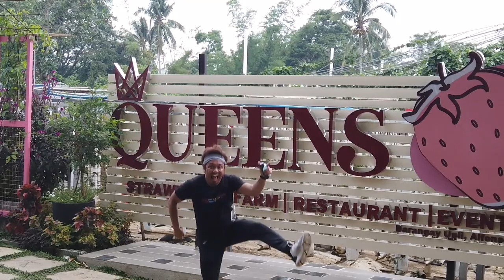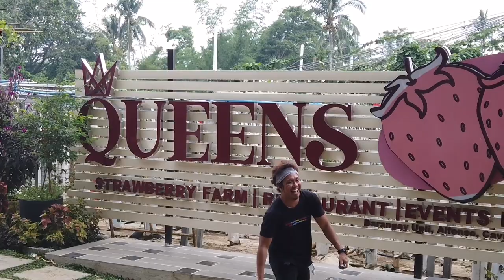Queen's Strawberry Farm I New Normal Travel Guide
The newest strawberry farm is located in Alfonso, Cavite.